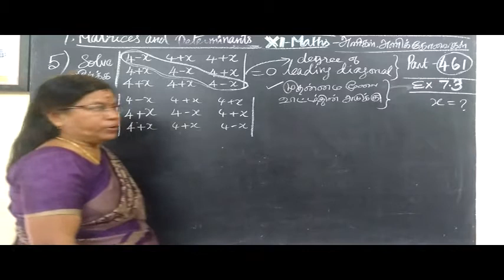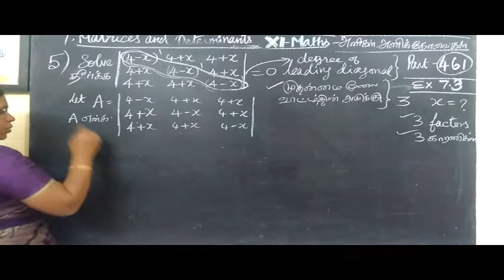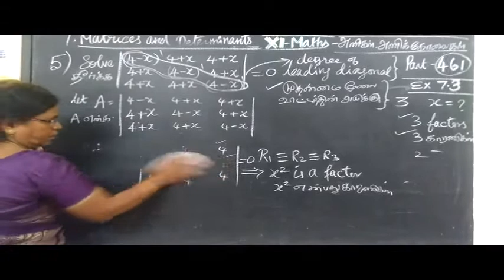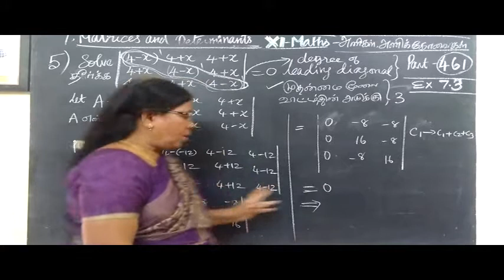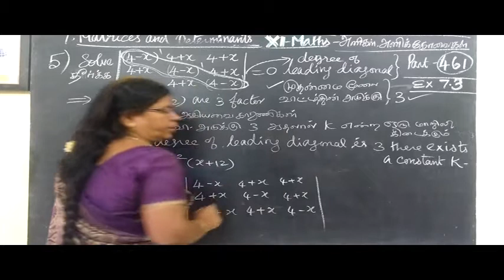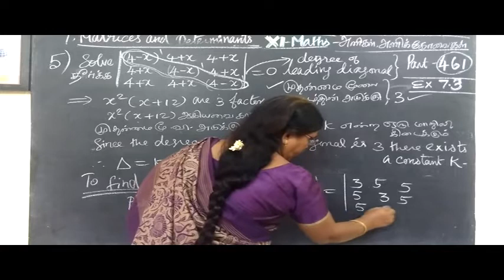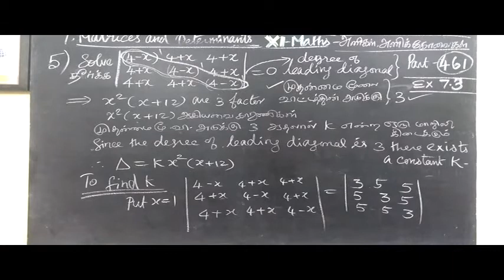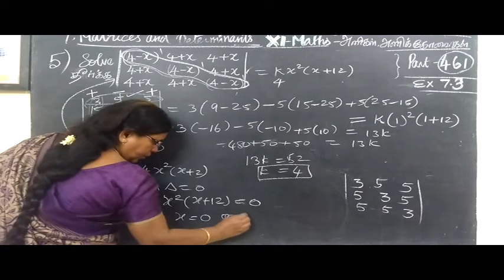11-M [461] Ex 7.3-5 அணிகள் -அணிக்கோவைகள் Matrices Gomathidharmarajan_mpeg4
11-M [461] Ex 7.3-5 c Matrices Gomathidharmarajan